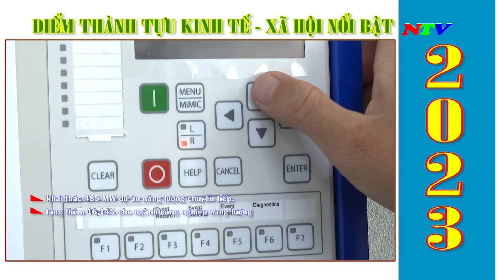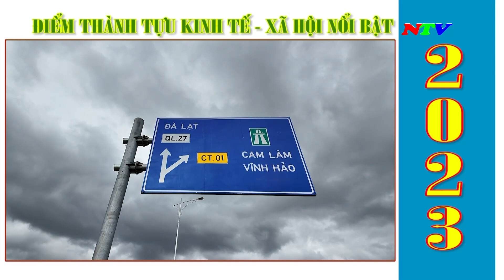Thời sự 19h45 - 31/12/2023| NTV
Chương trình thời sự tối nay có những nội dung chính sau đây:
1- Thủ tướng Chính phủ đối thoại với nông dân Việt Nam năm 2023
2- Ninh Thuận phát triển nông nghiệp theo chiều sâu;
3- Năm 2023, với những kế hoạch bài bản trong quảng bá, xúc tiến du lịch, kết hợp với nâng cao chất lượng các dịch vụ, du lịch tỉnh Ninh Thuận đã đạt được những kết quả nổi bật và về đích ấn tượng.
4- Ấm áp "Bếp ăn 0 đồng" cho bệnh nhân nghèo và một số thông tin đáng chú ý khác.

Các chương trình chính:
285A, đường 21/8, thành phố Phan Rang - Tháp Chàm, tỉnh Ninh Thuận